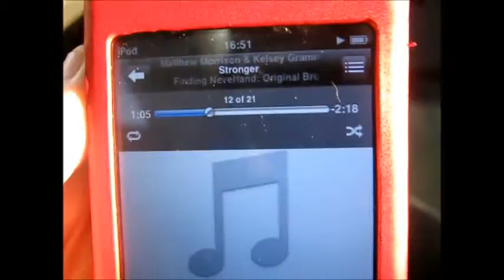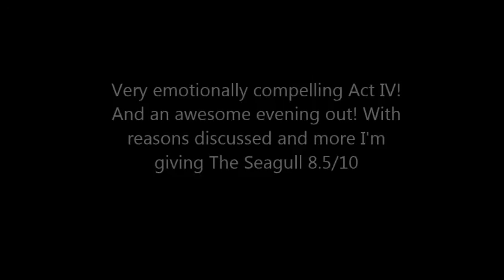When Comberton Seagulls Fly Into London Vlog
Check out this vlog of when I went with my Drama A-Level class to see The Seagull at the National Theatre on Tuesday 4th October, which is one of the plays we are studying. Sorry for the poor video quality at moments, have no idea what was going on with my camera. Well done to all involved with the Young Chekov season.
Am planning on publishing social media pages under Elle Holden by half term
The National Theatre, The Seagull